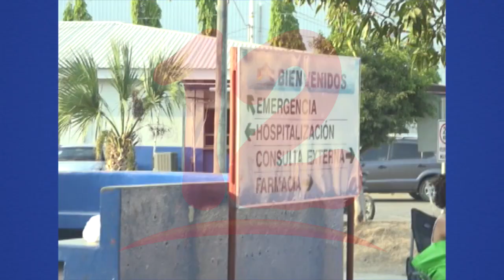“Ocultar la verdadera causa de muerte puede haber penalidad”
Ocultar la verdadera causa de muerte, se estaría violentando varias normas de contenido en el código penal, así lo dio a conocer el Jurista German Orozco.